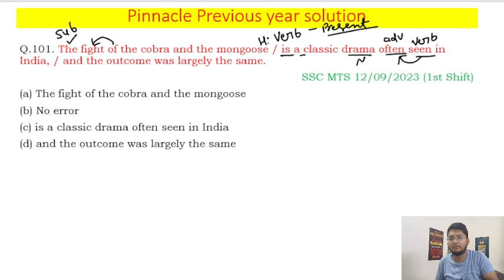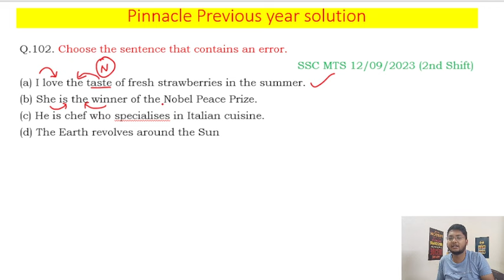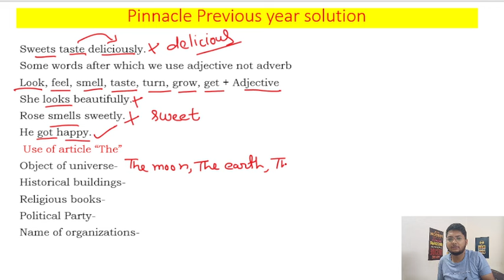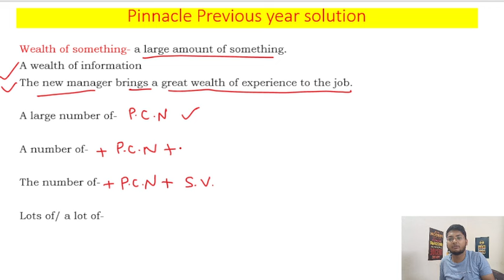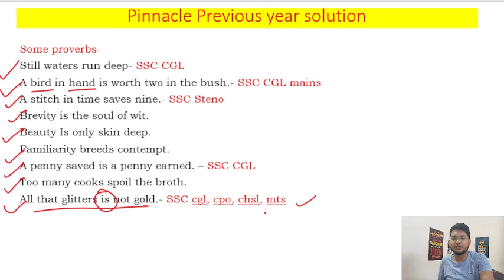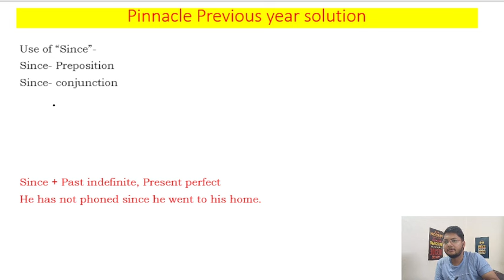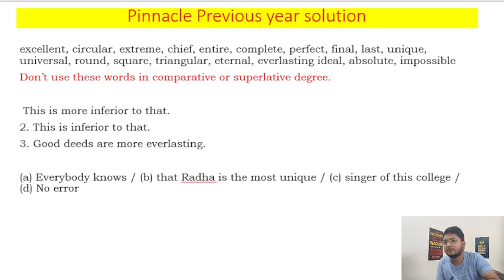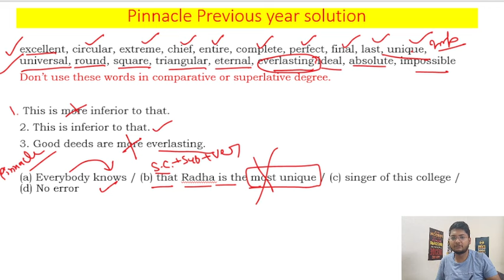Pinnacle previous year book solution for English EP- 19।। SSC CGL/STENO/CPO/CHSL 2024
Pinnacle Previous Year questions solution for English
Pinnacle Previous Year book
SSC Steno 2024 Strategy ।। Study ChartEnglish  Strategy for ssc steno 2024 🔥।।  100% guarantee of 90/ 100🎯
English Preparation Strategy for SSC Stenographer 2024🔥| Sure Shot 90/100 🎯
• Best English strategy for ssc steno 2024
• Ssc steno 2024 exam pattern
• ssc steno 2024 expected date
• how to take mock test in English
• how to do mock test analysis in English
• How to remember vocabulary
• Many More.

dailytimetablePinnacle previous year book solution for English EP- 16।। SSC CGL/STENO/CPO/CHSL 2024#ssc
dailytimetablePinnacle previous year book solution for English EP- 16।। SSC CGL/STENO/CPO/CHSL 2024
dailytimetablePinnacle previous year book solution for English EP- 17।। SSC CGL/STENO/CPO/CHSL 2024